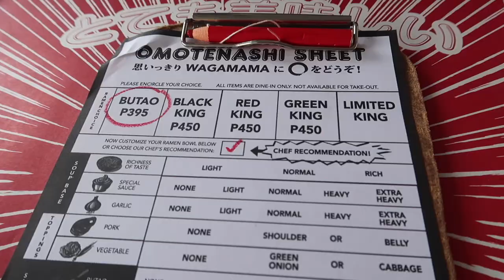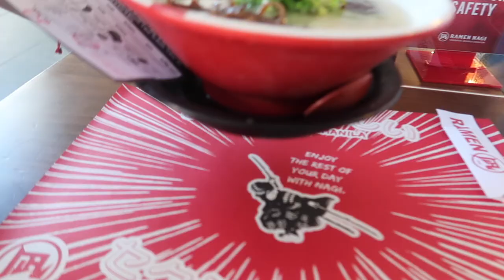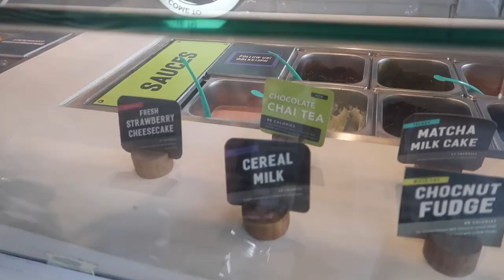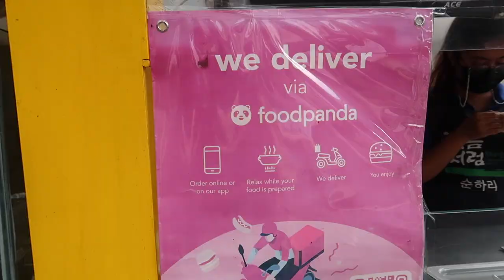9th Anniversary Celebration with Martin! | Denise Yalung